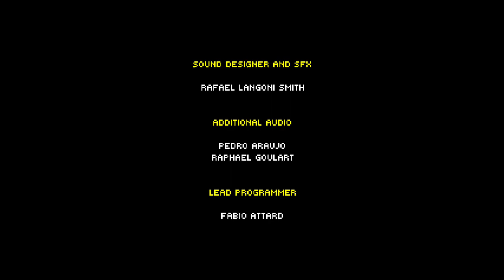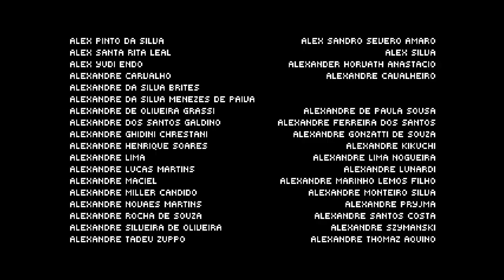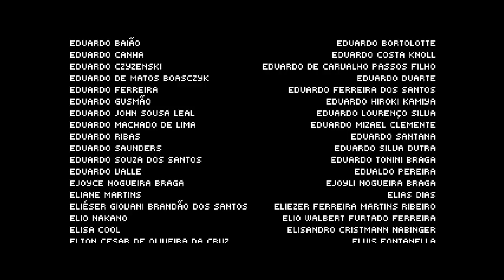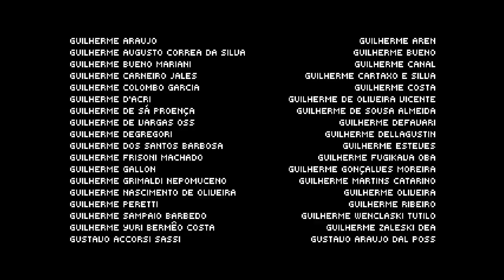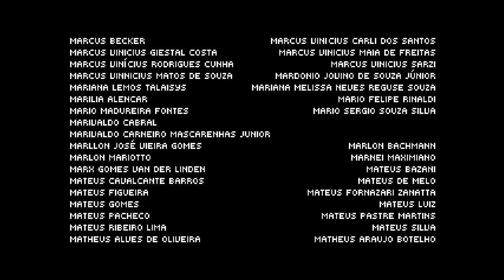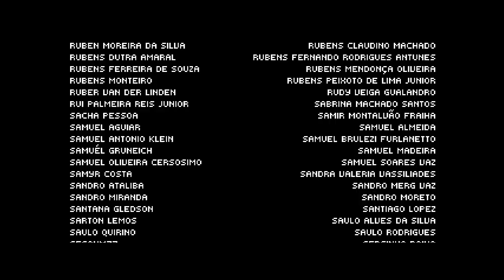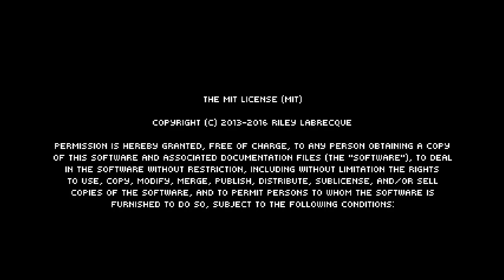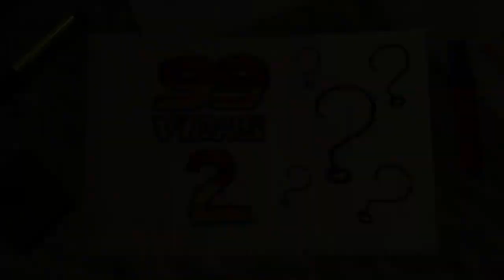99Vidas (Nintendo Switch) Part 3 of 3: Story Mode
99Vidas - Definitive Edition for Nintendo Switch.
Story Mode - Difficulty: Easy - Up to 4 Players.
'99Vidas' is a brawler set in a contemporary world, that pays tribute to both the classic and the new in the gaming industry. Brought to you in 16-bit pixelated glory, chock-full of references to not only gaming but also 80's and 90's pop culture. '99Vidas' takes full advantage of modern era gameplay mechanics, making it the best of both worlds.

The game features 11 playable characters and multiple cooperative and competitive game modes, for up to four players, which can be played either locally or online.
Each of these characters has unique attributes, like speed and strength, as well as an elemental alignment (Fire, Water, Wind, Lightning...), which modify their regular attacks, combos and special moves. Different from more traditional games in the genre, characters gain experience points by defeating enemies and collecting special items which can then be used by the player to upgrade their abilities and combos, or even unlock new ones.
Nintendo Switch gameplay. Genre: Arcade, Action, Multiplayer, Fighting. T - Teen